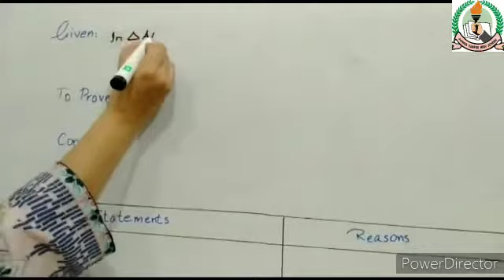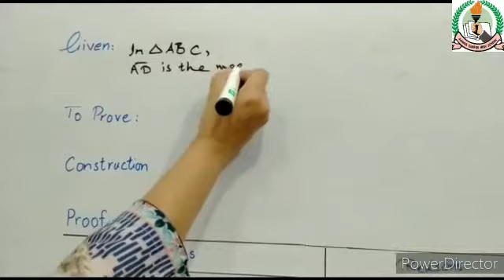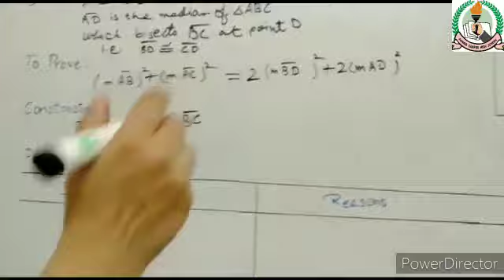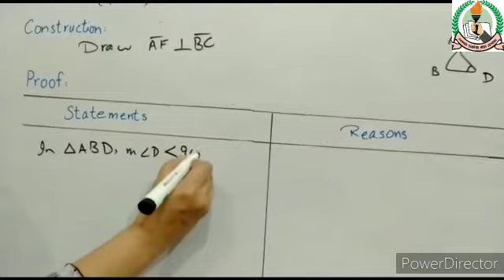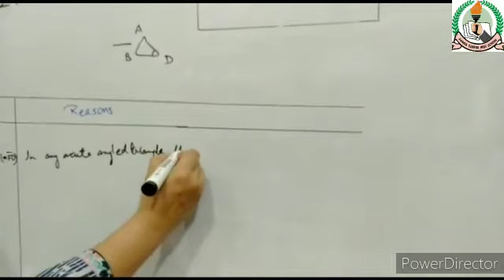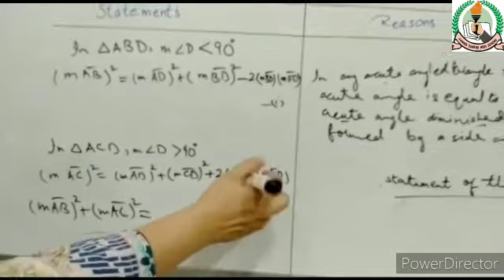10th Math Lecture 3